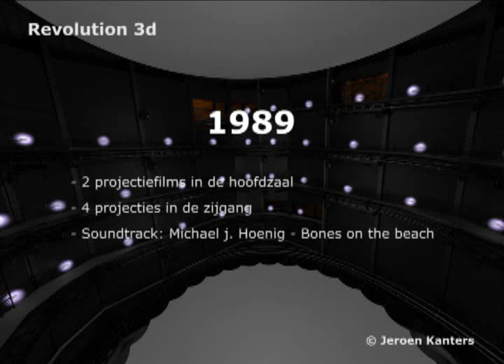Revolution 3D - 1989 Bones on the Beach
De Revolution in 1989 met al zijn originele effecten en muziek Bones on the beach.